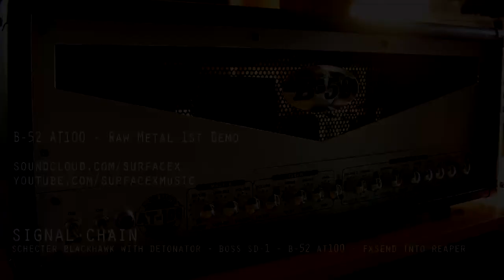Seymour Duncan Detonator - Raw Metal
B-52 AT-100 1st Demo - Raw Metal with Duncan Detonator

B-52 AT-100 Rectifier
Schecter Blackhawk with Duncan Detonator
Boss SD-1 (4558D op amp instead of stock 4558DD) easy mod better treble at noon

Copyrighted to SurfaceX Music